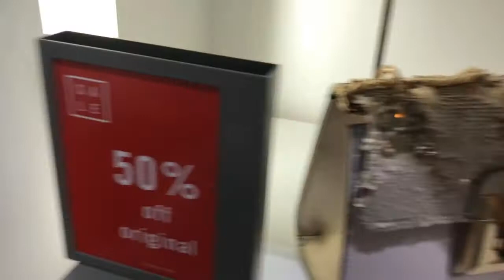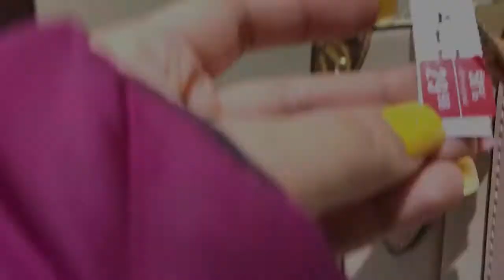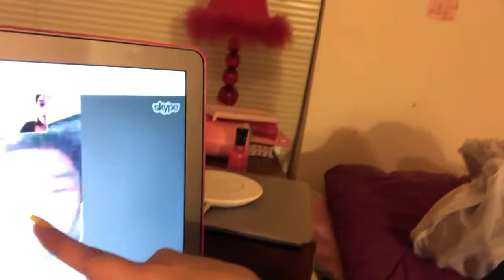First Vlog - Christmas Party 2017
Here is my first ever Vlog that I was able to upload. :) My vlogs will show  a glimpse of my life here in US.

I will try my best on the next one para hindi na shakey yung videos and HD... I still do not know why pat inuupload ko ung video eh nwawala ung quality..:'(